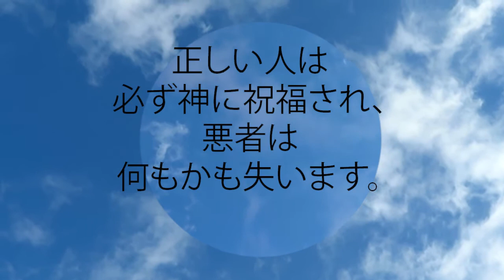箴言 10:30 正しい人は必ず神に祝福され、悪者は何もかも失います。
正しい人は必ず神に祝福され、
  悪者は何もかも失います。